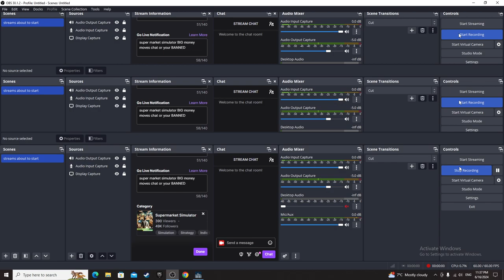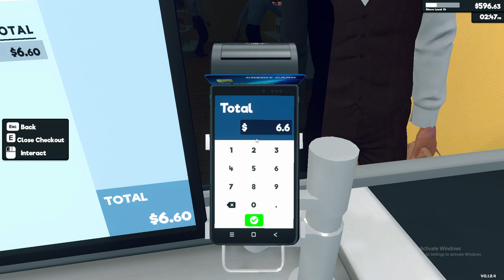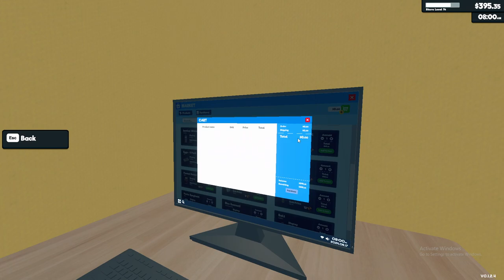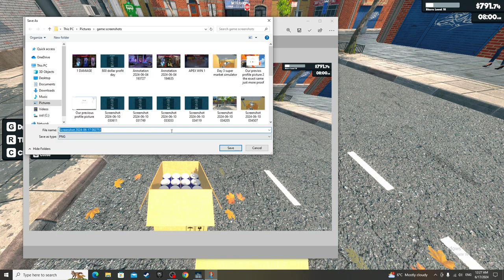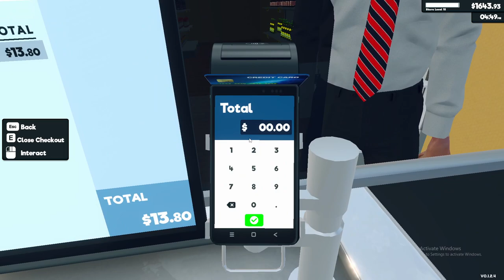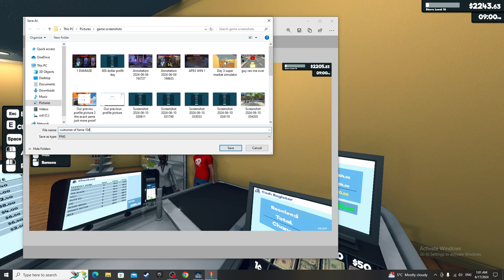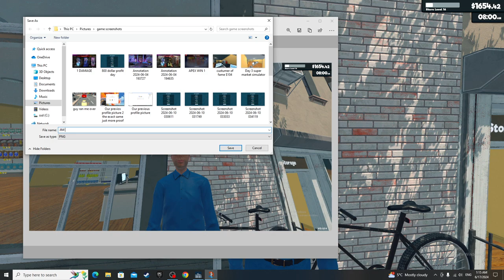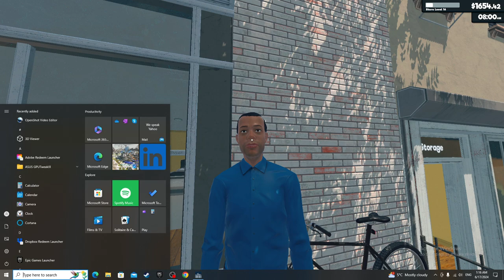WE HIRED JIM, HE IS THE LAZIEST WORKER EVER!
ARE you kidding me we hire Jim and hes just standing there disrespecting us and our customers smoking non stop taking hour long breaks ever 2 minuts Are you kidding me